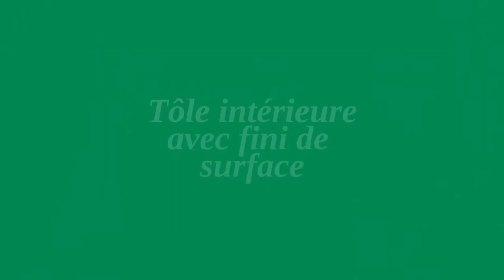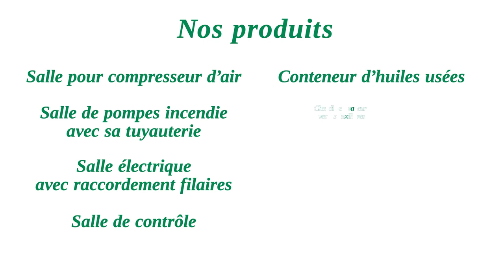FABRICATION ET ASSEMBLAGE DE PRODUITS MODULAIRES INDUSTRIELS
Présentation
Papillon est une division manufacturière du Groupe Mécanitec. Le Groupe Mécanitec étant un groupe d’entreprises vouées à servir le secteur industriel au Canada, et cela depuis 1930.

Papillon est organisé en deux divisions : une division de fabrication de composantes industrielles à base de plaques métalliques ou à base de tuyauterie; une division de modules de procédés pour l’industrie lourde canadienne. L’équipe de Papillon est en mesure d’effectuer l’ingénierie détaillée, la fabrication, l’assemblage, les essais et la logistique de transport.

Nos réalisations sont très variées. Qu’il s’agisse de modules de procédé gigantesques aux unités modulaires (skids) de petites dimensions, de modules intégrés dans des bâtiments pour régions polaires aux composantes industrielles sur mesures, nous possédons une vaste expérience de conception et de fabrication qui sauront répondre aux besoins des clients.